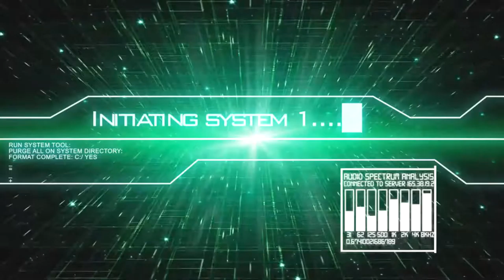[FR] Let's Play De Fallout 4 #174 Part 20 Fin de l’extension de Far Harbor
Mais pour là où, je fait des rangements ou amélioration je les zappe :),  c'est euh long.. et Maintenant coupe des moment il y a rien :)

Fin de l’extension de Far Harbor

Extension Contraptions WorkShop Activé

Info Complémentaire !

Enjoy !! Gunsho !!